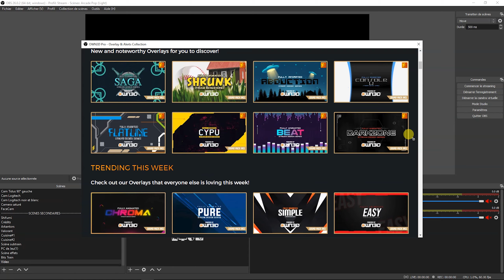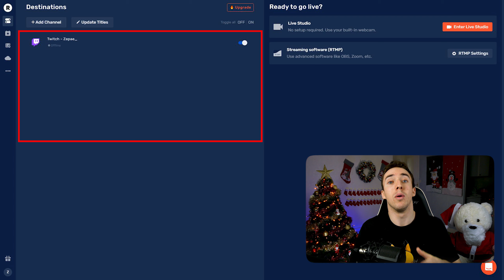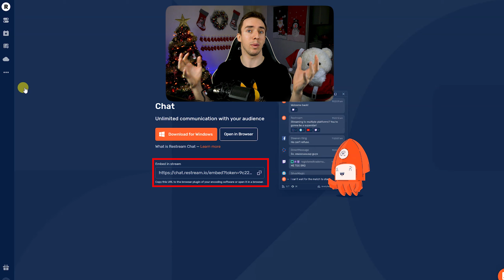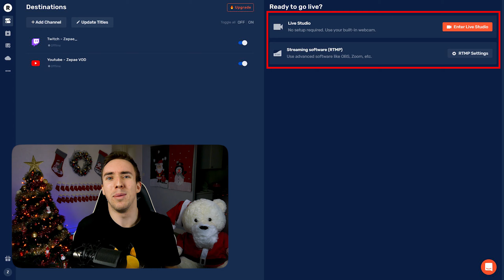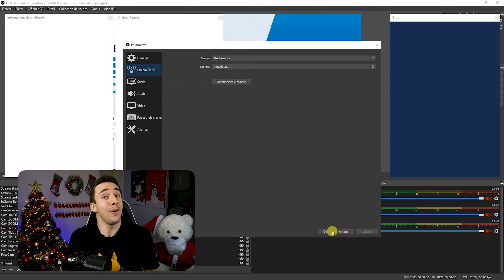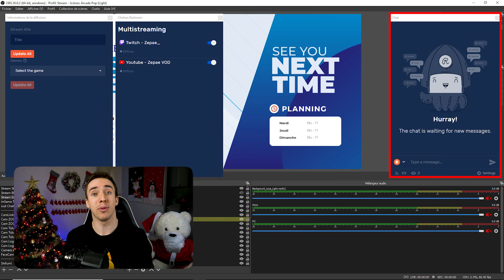Comment Multistream Gratuitement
Voici comment multistream gratuitement grâce à restream.io✅

=== TIMESTAMPS ===

00:00 Intro
00:20 PROMO OWNED
01:05 Première étape
01:56 Les menus
03:53 Setup sur restream
04:54 Setup sur OBS/Streamlabs obs
06:35 Activer les lives sur Youtube
07:37 Outro

Depuis ma dernière vidéo vous êtes beaucoup à m'avoir demandé comment faire pour stream sur plusieurs plateforme en même temps. C'est pour ça que j'ai décidé de faire cette vidéo sur restream.io , qui est en plus une bonne alternative à Multistream de streamlabs, qui lui est payant.

🎛 Table de Mixage

Information IMPORTANTE :
Les liens Amazon sont des liens issu du programme de partenaire Amazon, cela veut dire que si vous commandez quelque chose en passant par mon lien je toucherai une petite commission. Ce sont bien sûr tous des produits que j'utilise et que je recommande, je ne vous ferai jamais acheter du matériel que je n'ai pas pu tester ou que je ne connais pas.

Tag de description : multistream, restream.io, twitch